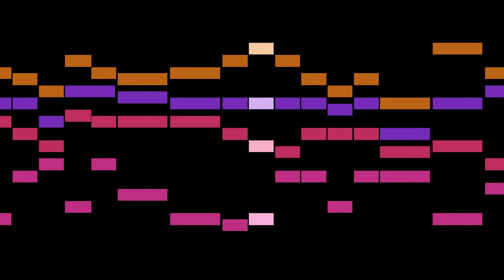Schütz - Ps.86: Herr, neig zu mir dein gnädigs Ohr, SWV 183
An animated score of "Ps.86: Herr, neig zu mir dein gnädigs Ohr, SWV 183", from Becker Psalter, Op.5, SWV 97-256, by Schütz.